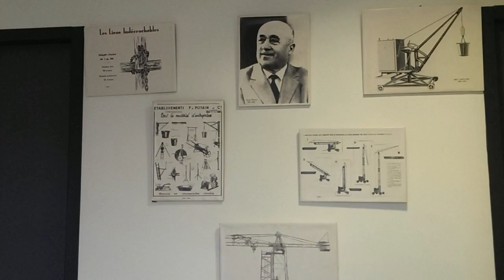Recyclage caces grutier à tour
Cette vidéo traite de Recyclage caces grutier à tour